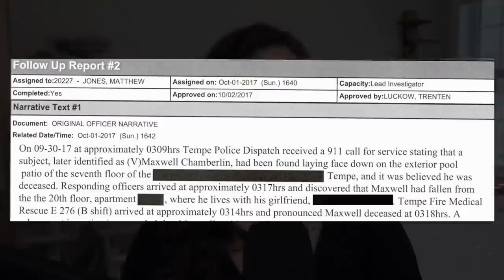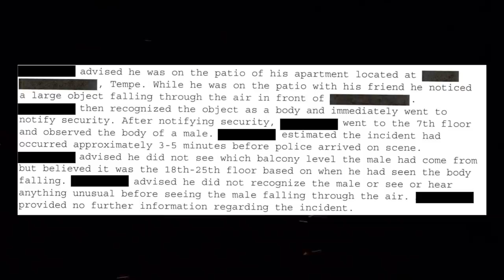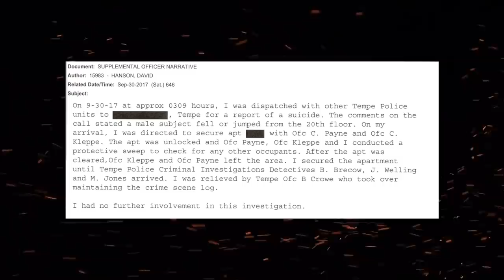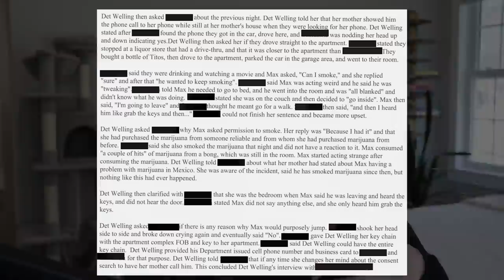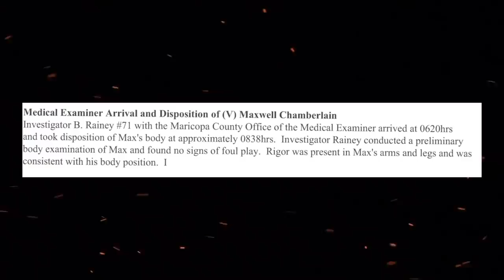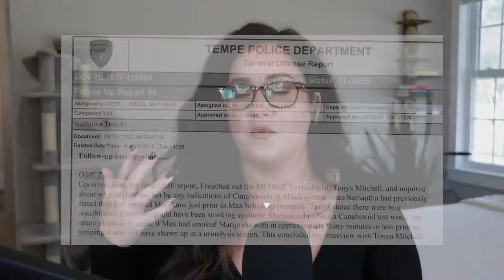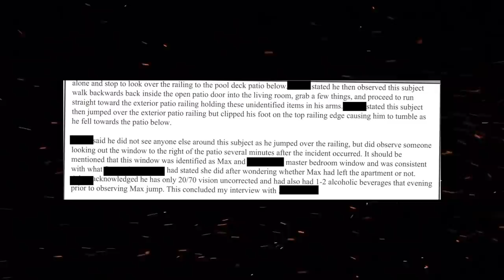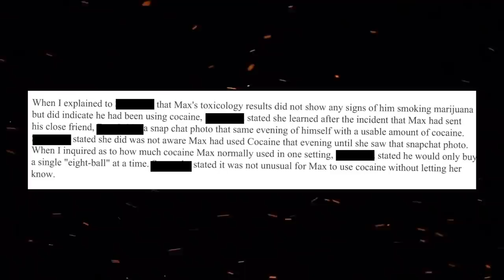Max Chamberlin | The Police Report & Timeline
Police Report Follow Up Conclusion
"This concludes the extent of my follow-up investigation into the possible discrepancy of the toxicology results reference the lack of marijuana in Max's system, the contact with the sole eyewitness, the Snapchat photo sent to Max's friend just prior to Max's death, and my interview with Max's girlfriend. The findings of the initial investigation have remained the same. Max Chamberlain was under the influence of cocaine, Adderall, and possibly marijuana, and proceeded to jump off of his exterior living room balcony on the twentieth floor, landing on the seventh floor pool patio where he was subsequently found deceased due to the injuries sustained during impact. Furthermore, MCOME reported the cause and manner of death of Max Chamberlain had been determined based upon their examination and findings of Dr W. Stano, MD that Max had died as a result of multiple force trauma from the fall. The manner of death was listed as being suicide."

Conclusion
This concludes my involvement in this investigation.  For additional details regarding this incident, refer to the supplemental reports from other officers and detectives, and the attached OME report.

Administratively Cleared"

We make no representations as to accuracy, completeness, correctness, suitability, or validity of any information on this video and will not be liable for any errors, omissions, or delays in this information or any losses injuries, or damages arising from its display or use. All information is provided on an as-is basis. It is the reader’s responsibility to verify their own facts.

SOURCES

Tempe PD Police Reports